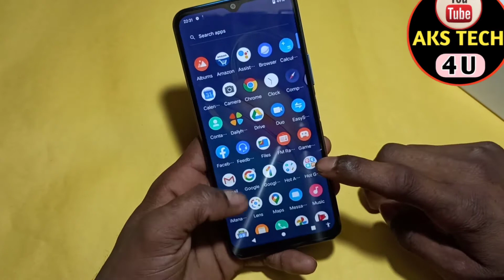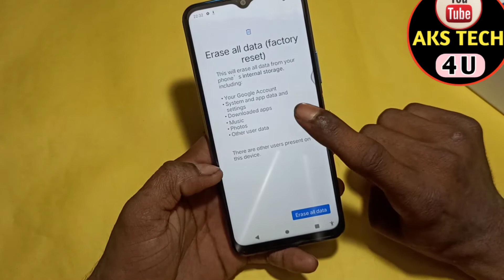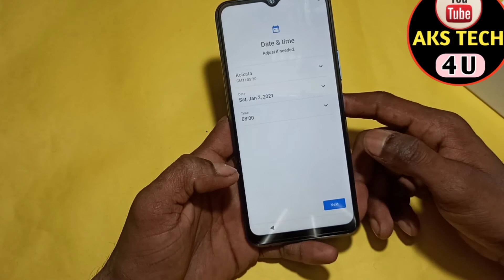Vivo Y51A Hard Reset | How To Hard Reset Vivo Y51A | Aks Tech4u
Hello Friends

Vivo Y51A HIDDEN FEATURE VIDEOS.